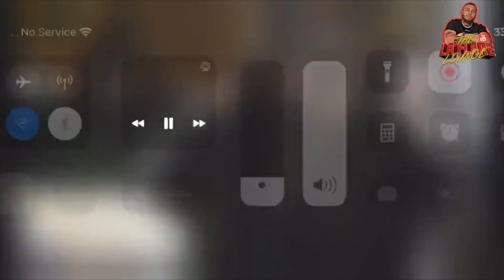21 Savage Best Rapper Alive | Lil Tjay going to prison | Blueface vs Ak | Boston Richey EXPOSED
Welcome to the Top 5 at 5 Weekly Recap Ep. 1. Usually we go live and still will but I decided to switch it up & give a weekly recap.Today we tall Blueface vs Dj Akademiks. From jokes to fights. Next we talk Lil Tjay catching 2 gun possession charges in ten days. 21 savage is the best rapper alive. and much more!